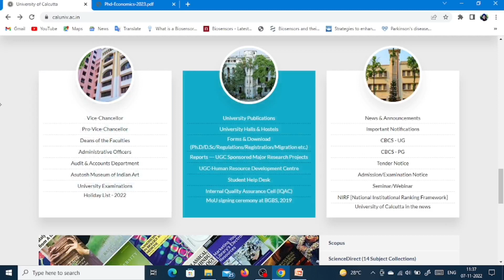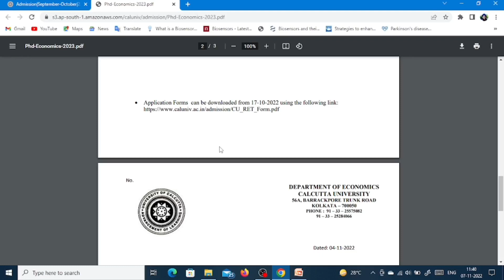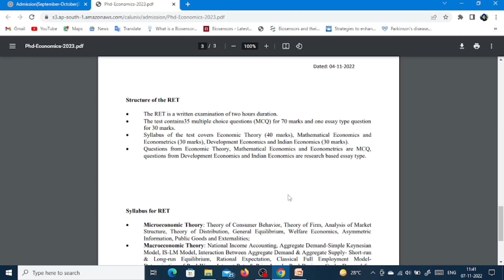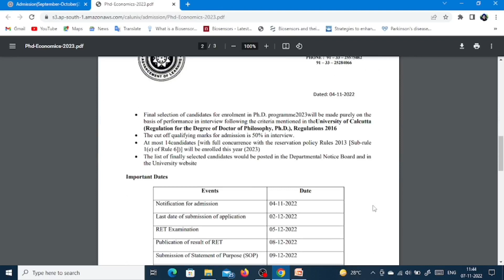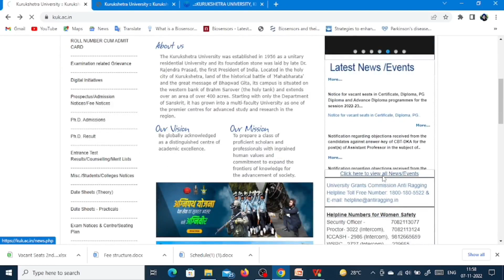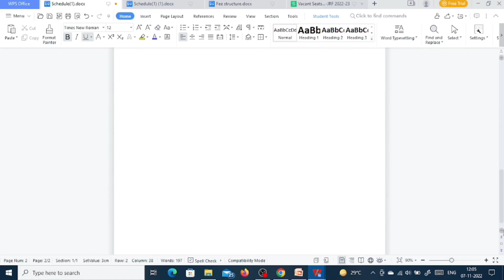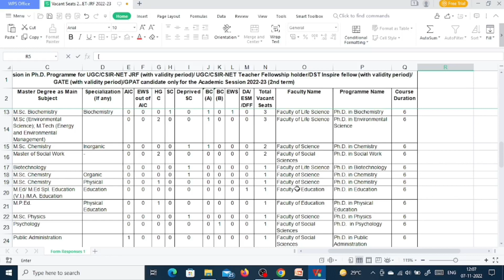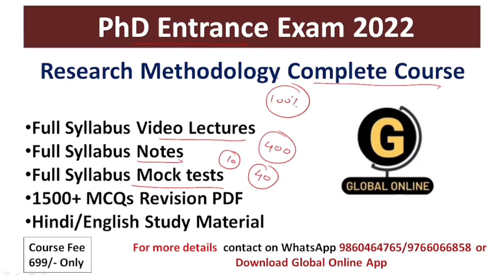PhD Two New Application 2022-23| New PhD Admission 2022-23|Government University PhD Admission 2022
Link for University of Calcutta
Link for PhD admission form for University of Calcutta

Online Courses available on Global Online University app:

           1.UGC NET ECONOMICS
           2.UGC NET COMMERCE
⏩ KSET
⏩ APSET
⏩ MHSET Chemistry
⏩ MHSET Economics
⏩ MHSET Commerce
⏩ MHSET Management
⏩ TNSET Paper 1
⏩ TNSET Chemistry
⏩ TNSET Economics
⏩ TNSET Commerce
⏩ TNSET Management